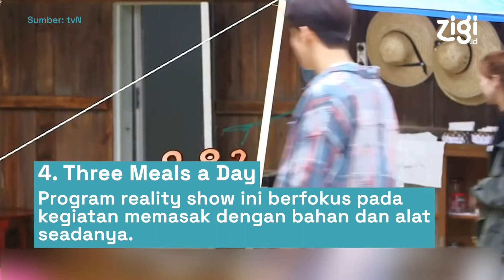5 Rekomendasi Program Acara Seru tvN | Zigi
Dengan banyak artis ternama yang diundang, acara-acara tvN juga semakin menyebar luas ke negara lain. Walau bermula dari KDrama, namun lama-lama acara hiburan Korea juga tak ketinggalan menjangkau masyarakat luar.

tvN menayangkan beberapa acara baru, ada pun juga yang lama. Tak seperti biasanya yang melakukan tantangan atau wawancara, acara tvN punya lebih banyak acara reality.

Berikut lima rekomendasi program acara tvN yang seru, simak dalam video berikut!

Penulis: Annisa Alifsha
Penyunting: Yuda